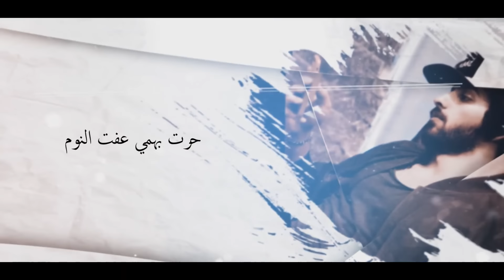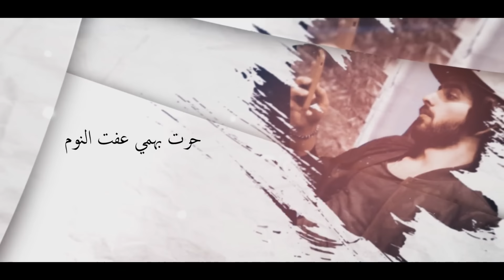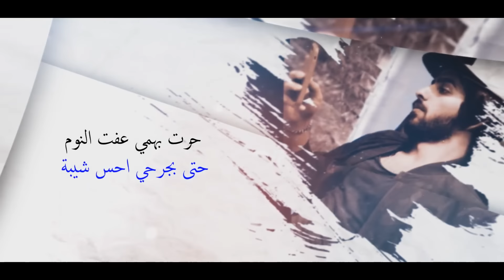G-OVR - Mba6l Al 6eeba (Exclusive) |جي اوڤر - مبطل الطيبة (حصريا) |2020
غناء: جي اوڤر
كلمات : جميل ناصر
الحان : جي اوڤر
توزيع : محمد السلطان

كلمات الاغنيه

تدري امبطل الطيبه
لان يوميه بمصيبه
حرت بهمي عفت النوم
حته بجرحي احس شيبه

ياهو اليمي بي لزمه
ياهو المحترك دمه
حته الكلت تاج الراس
طلع ماعنده نص كلمه
ليش تغير احساسك
رحت الناس مو ناسك
جنت ارجف اذا فديوم
كالولي البرد جاسك

كلي عيونك اشبيهن
متغيرات احس بيهن
مو ذنيج اذا اشتاك
اتقرب وحاجيهن